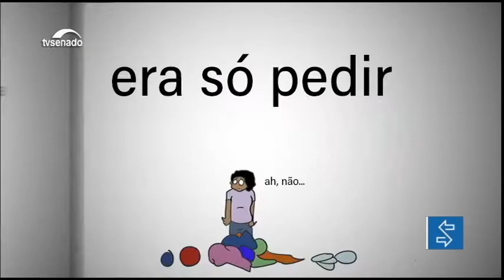A participação masculina nos afazeres domésticos vem aumentando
Em média, no entanto, as mulheres ainda dedicam o dobro do tempo que os homens às tarefas de casa e cuidados com crianças e idosos.